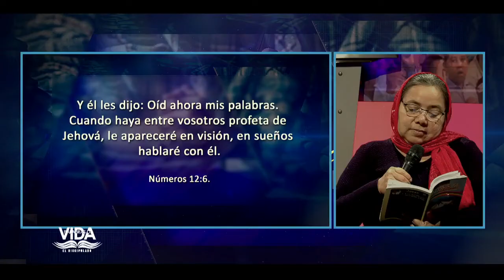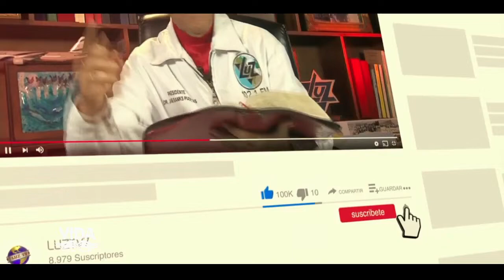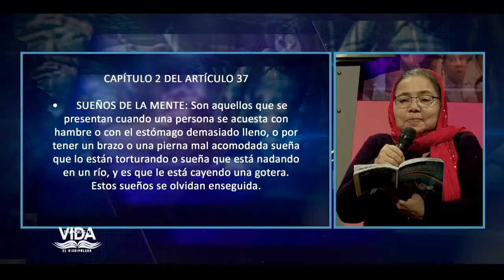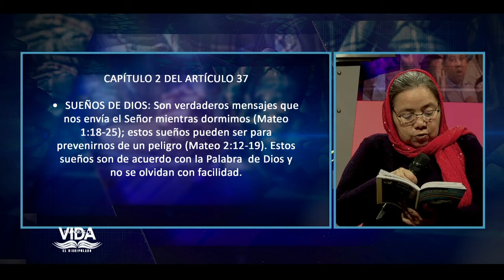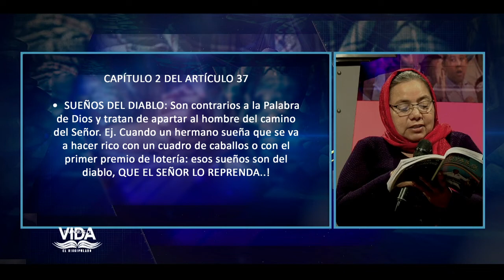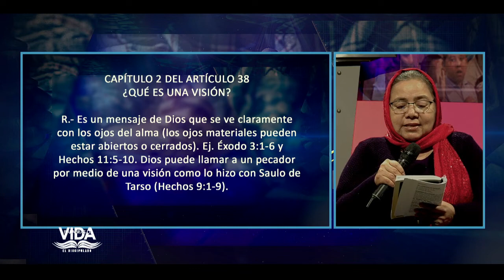EMILIO PEREZ | #17 | LOS SUEÑOS | DISCIPULADO | PALABRAS DE VIDA | LAS JOYAS | LUZ TV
Articulo 37
Articulo 38
Articulo 39

Invitado:
Pastor José Mago.

Diseño:
Carlos Gonzalez.
Alex Morales.

Generador de Caracteres:
Adrian Quiñonez.
Eddy Zambrano.
Yorbin Rodriguez

VTR:
Samuel Banks
Juan Marquez
Carlos Gonzalez.

Yorbin Rodriguez
Juan Marquez.

Sonido:
Javier Medinas.
Efrain Garcias.

Cámara:
José Banks.
Samuel Banks.
Adrian Quiñonez.
Juan Marquez

Jefe de Piso:
Samuel Banks.
Juan Marquez.
Génesis Reyes.

Master:
Adrian Quiñonez.
Yefferson Montilla.
Genesis Reyes.

Iluminación y Fotografia:
Samuel Banks.
José Banks.

Ambientación y Atrezzo:
Sara Banks
Elsa Banks.

Captadores de video:
Erikc Torres.
José Perez.
Pedro Salazar.
Angel Crespo.

Productor Ejectivo:
Jaime Banks Puertas
Emilio Perez.

Productor General:
Samuel Banks.

Productor Designado:
Juan Marquez.

Asistente:
Genesis Reyes.

Casting:
Génesis Reyes

Director:
Samuel Banks.